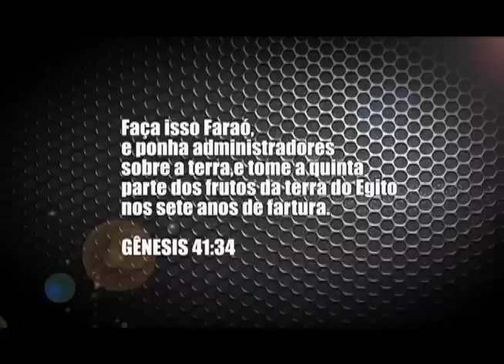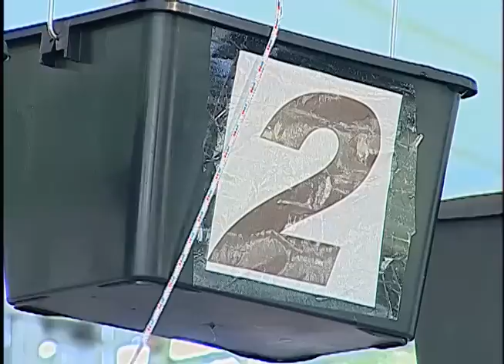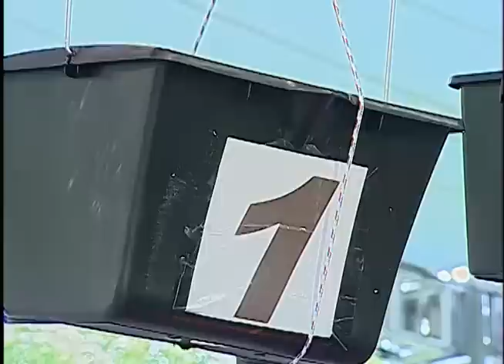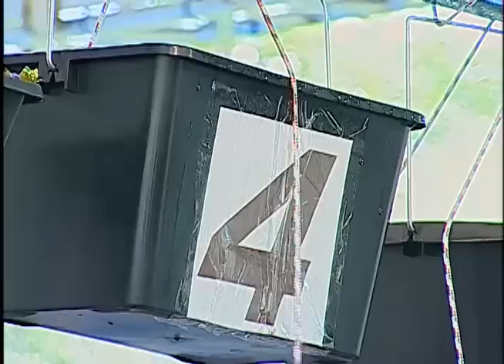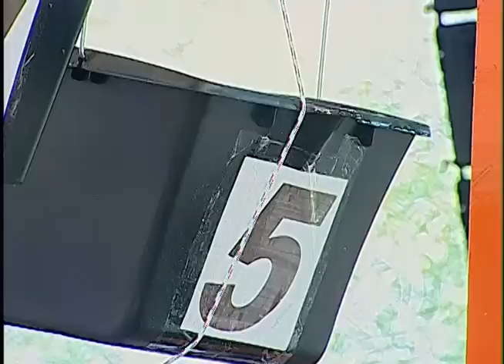15/11/14 - Gincana com Coral Kemuel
Veja o começo de como foi o programa Gerando Salvação com o Coral Kemuel.